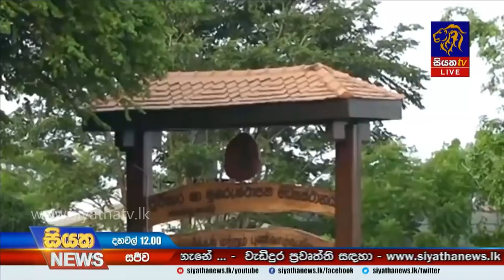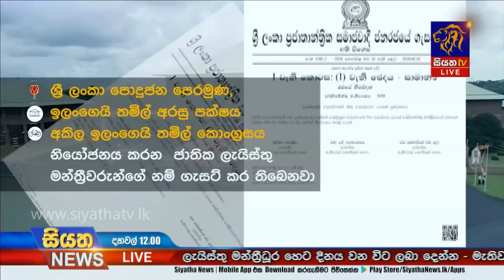Siyatha News | 12.00 PM | 13 - 08 - 2020